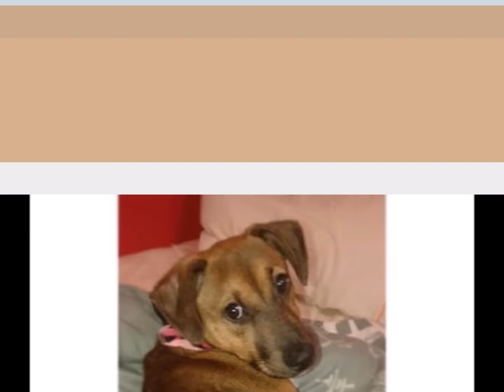JUANITA, AHORA IPA, SE FUE A ITALIA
Este video demuestra que el que abandona es porque no quiere al perro. Gracias por llevarla con ustedes y amarla tanto.
Nada es imposible cuando uno ama de verdad.